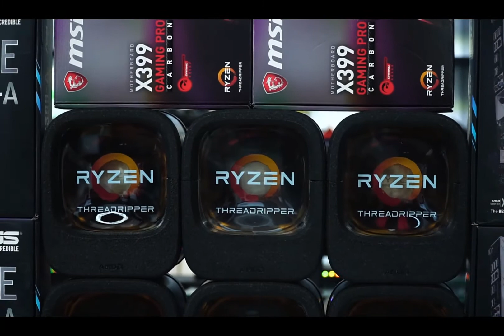AMD RYZEN THREADRIPPER 1950X - MAIN X399